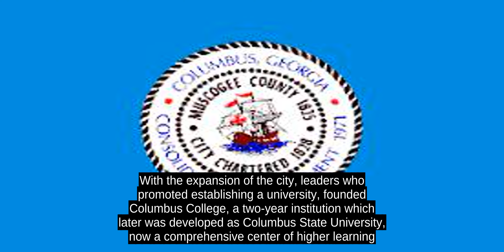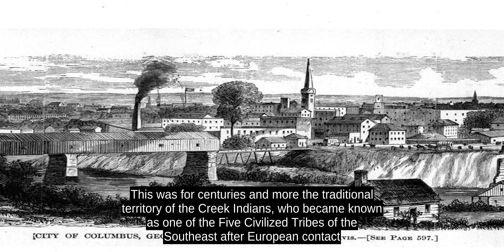Columbus, Georgia - Inside Out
This was for centuries and more the traditional territory of the Creek Indians, who became known as one of the Five Civilized Tribes of the Southeast after European contact